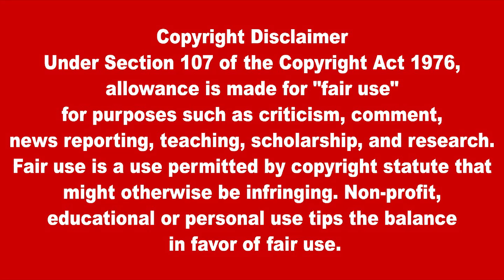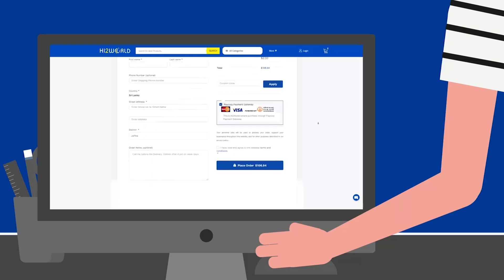இலங்கையின் முக்கிய செய்திகள் 26.08.2022 SrilankanTamil News |Today News | Akilam News